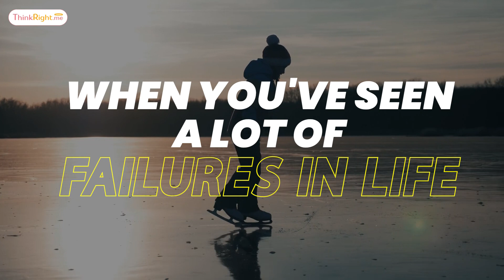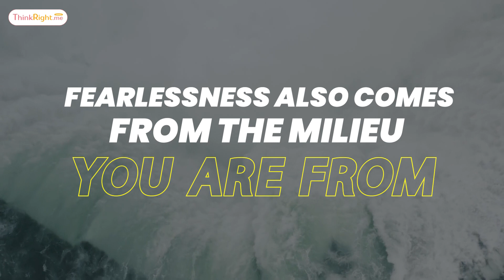Most Motivational Speech I Be A Leader, Inspire Yourself I Morning Motivation Ayushmann Khurrana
Our series of motivational and powerful speeches by the most inspirational personalities from around the world.
A budding talent in Hindi film Industry, Ayushmann Khurrana has delivered a lot of hit films till date. He's an actor, television host, and a singer.
Here are some of the most impactful words he said.